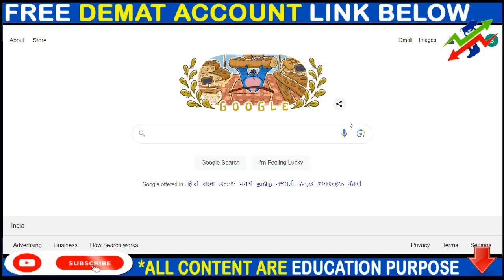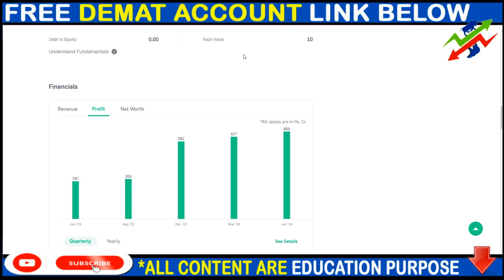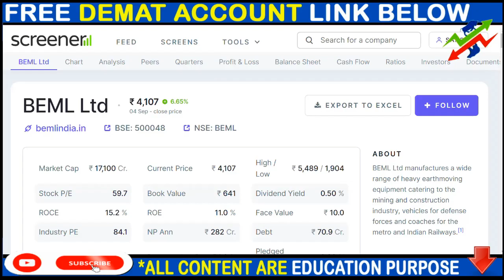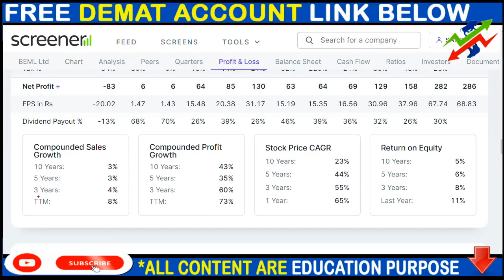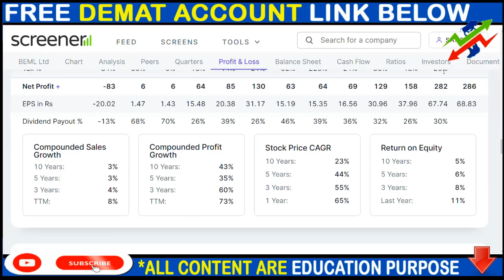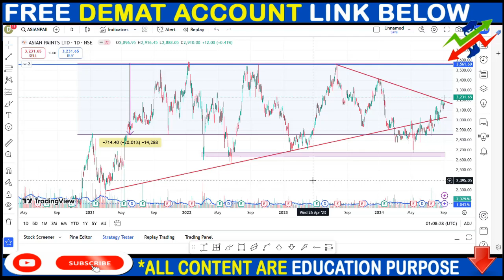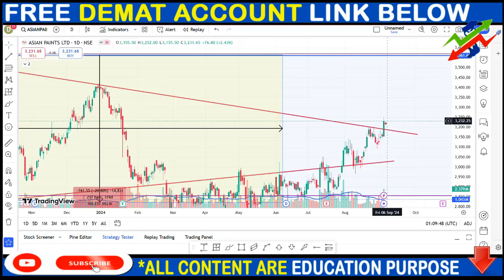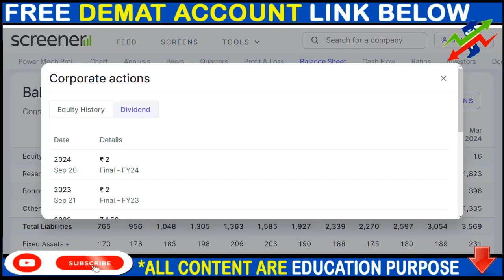MAZAGON DOCK SHARE NEWS, BEML SHARE NEWS, ASIANPAINT SHARE NEWS, BONUS